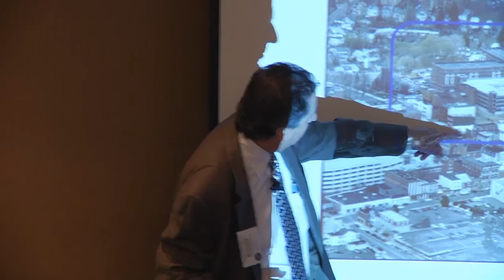Urban Revitalization/Redevelopment (Part 6 of 8)